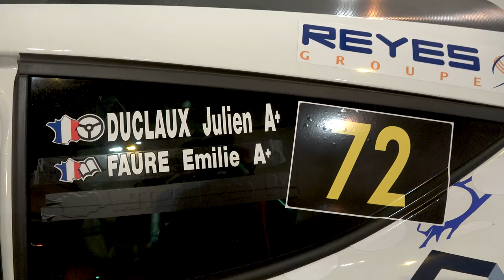Finale Coupe France des Rallyes 2021 Châteauroux Renault Megane RS N°72 Julien DUCLAUX Émilie FAURE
Voici la vidéo personnalisée avec les passages de Julien DUCLAUX et d'Émilie FAURE à bord de la Renault Megane RS N°72 lors de la Finale de la Coupe de France des Rallyes 2021 à Châteauroux.

Nous proposons aux concurrents des vidéos et des albums photos personnalisées, commandez votre reportage en cliquant sur ces liens :

Merci également à Pierre et à Julien FRANÇOIS